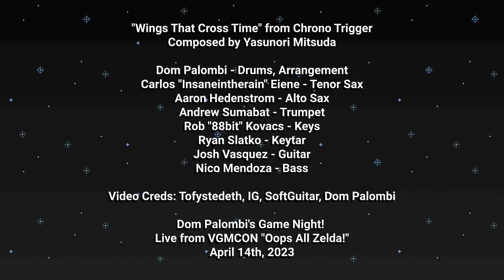Wings That Cross Time - Chrono Trigger | DPGN Live at VGMCON 2023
Another New Arrangement we premiered at @vgmcon was "Wings That Cross Time" from Chrono Trigger! After finally getting the chance to play/experience the game for the first time on stream, there were so many new tunes I heard that I didn't know existed! Getting to this point in the game, unlocking the Epoch was not only a game changer, but I stopped to jam out to this tune every time I'd jump into the time machine. This banger features killer solos from @sumabatman on trumpet, and @XnarkyVGM on guitar!!!

Big thanks to my fellow members of Game Night!:
Dom Palombi - Drums, Bandleader
@insaneintherainmusic   - Tenor Sax
@AaronHedenstromMusic   - Alto Sax
@sumabatman   - Trumpet
@robkovacsmusic  aka @88bit  - Keys
@RyanSlatkoMusic  - Keytar
@XnarkyVGM   - Guitar
@NicoMendozaMusic   - Bass

Video Creds: Tofystedeth, IG, SoftGuitar, Dom Palombi